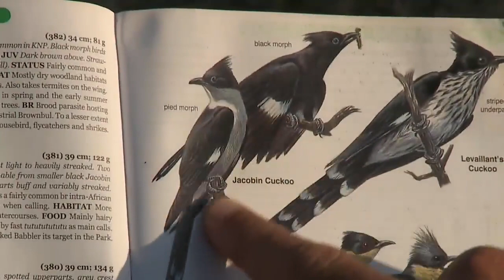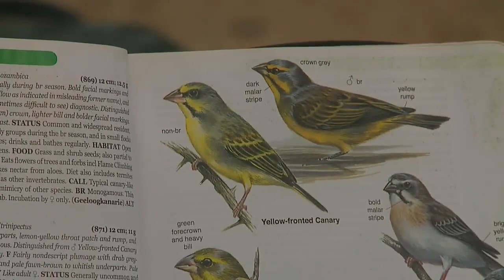Sabi Sand Wild Safari Live Jan 26 2016 sunset